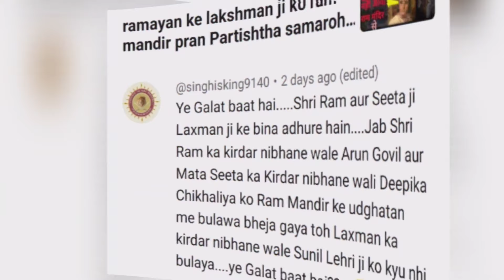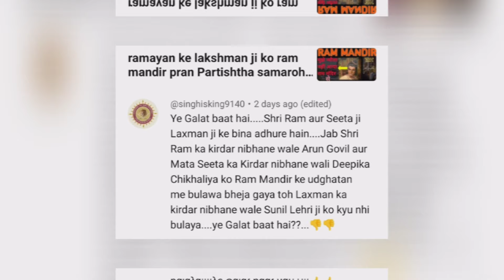राम मंदिर प्राण प्रतिष्ठान समारोह में शामिल होंगे 8000 मुख्य अतिथि | ram mandir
जैसा कि आप सबको पता है 22 जनवरी, 2024 को अयोध्या के राम मंदिर में राम ललन की प्राण प्रतिष्ठा का भव्य समारोह आयोजित होने जा रहा है.
राम नाम के इस वीडियो को पूरा देखना.
आधा अधूरा देख कर भगवान श्री राम को नाराज मत करना .
450 सालों के संघर्ष के बाद हिंदुओ को राम मंदिर मिल रहा है तो ऐसे में स्वाभाविक है कि उत्साह चौगेने स्तर पर होगा. ये अच्छी बात है.
आपको एक बात बता देते है ताकि आपको भी कम से कम पता तो चले.
तो बात यह है कि राम मंदिर का पूरा गर्भगृह मकराना के संगमरमर से बना है और इतना ही नहीं गर्भगृह का दरवाजा भी सोने से डिजाइन किया जाएगा.
आप पक्का जानना चाहेंगे कि किस के भाग्य में इस मंदिर में राम ललन की पूजा करना लिखा है तो आपको बता देते है इस मंदिर के मुख्य पुजारी 80 साल के सत्येंद्रदास जी है. ये पिछले 32 सालों से रामलला की पूजा करते आ रहे है.
1992 में बाबरी विध्वंस के 9 माह पहले उनका चयन हुआ था जिस समय उनका वेतन सिर्फ 100 रूपये हुआ करता था.
आपको बता देते है कि राम मंदिर में प्राण प्रतिष्ठा समारोह में भारत के प्रधानमंत्री श्री नरेंद्र मोदी को भी निमंत्रण मिला है उन्होंने बताया कि वे इस निमंत्रण से बहुत खुश है.
इतना ही नहीं दोस्तों! राम मंदिर समारोह में 8000 विशेष अतिथियों को न्यौता मिला है जो कि प्राण प्रतिष्ठा कार्यक्रम में मौजूद रहेंगे.
जिनमें कुछ ये है आप ही देख लो.
पूर्व क्रिकेटर सचिन तेंदुलकर , भारतीय टीम के पूर्व कप्तान विराट कोहली , अभिनेता अमिताभ बच्चन और देश के सबसे अमीर उद्योगपति मुकेश अंबानी को भी आमंत्रण भेजा गया.
इस कार्यक्रम में उत्तरप्रदेश के मुख्यमंत्री योगी आदित्यनाथ भी उपस्थित रहेंगे.
विराट कोहली को क्यों बुलाया जा रहा है आपको पता है क्या ?
विराट कोहली पूजन कार्यक्रम और आध्यात्मिक माहौल में नजर आते रहते हैं पिछले दिनों में अपनी पत्नी अनुष्का के साथ प्रेमानंद जी महाराज के पास भक्ति में झूमते नजर आए थे.
और सचिन तेंडुलकर भी गणेश चतुर्थी जैसे धार्मिक कार्यक्रमों में नजर आते रहते है.
राम मंदिर आंदोलन के समय एक शहीद कारसेवक संजय कुमार सिंह की पुत्री स्मृति चौधरी को भी न्यौता मिला है.
भाजपा के दो वरिष्ठ नेता लालकृष्ण आडवाणी और मुरली मनोहर जोशी को कार्यकर्म में शामिल होने के लिए आमंत्रित किया है.
आडवाणी 96 वर्ष के और जोशी 90 वर्ष के है तो वे बोले कि इस भव्य समारोह में शामिल होने के लिए हर संभव प्रयास करेंगे.
अब हम मेन मुद्दे पर आते है इस भव्य समारोह में लक्ष्मण जी को बुलाया ही नहीं गया मुझे ये बात अच्छी नहीं लगी यदि लक्ष्मण जी बुला लेते तो मजा ही आ जाता.
इस बात से जनता भी नाराज है.
एक एक व्यक्ति ने कॉमेंट में लिखा कि लक्ष्मण बिना सीता राम अधूरे है उन्हें बुलाना चाहिए.
आपको बता देते हैं कि रामायण में श्री राम जी का किरदार निभाने वाले अरुण गोविल जी और माता सीता का किरदार निभाने वाली दीपिका चिखलिया जी को इस भव्य समारोह का न्यौता मिला हैं.
पर जब रामायण में भ्राता लक्ष्मण का किरदार निभाने वाले सुनील लहरी जी से ये बात पूछी गई तो वे बोले कि राम मंदिर से मुझे तो कोई बुलावा नहीं आया है.
फिर उन्होंने बताया कि इससे मुझे तो कोई नाराजगी नहीं है हो सकता है आयोजको को लक्ष्मण का किरदार इतना जरूरी नहीं लगा या मुझे व्यक्तिगत रूप से पसंद नहीं करते होंगे.
फिर बोले कोई कार्यक्रम आयोजित करे और हर बार बुलाए ये जरूरी थोड़ी है.
अंत में उन्होंने बताया कि इतिहास में दर्ज होने वाले भव्य पल हैं इसमें यदि मुझे शामिल होने का मौका मिलता तो अच्छा लगता.
दोस्तों कुछ भी कहो भव्य समारोह आयोजित होने जा रहा है जिसमें सभी देशों के राजदूत भी उपस्थित रहेंगे.
भगवान श्री राम का प्राण प्रतिष्ठा समारोह पूरी दुनिया देखेगी हमें तो बहुत उत्साह हैं.
Dosto humara YouTube channel sukun gyan world behtarin videos provide karne ki koshish karta hai Hume ummid hai humare is sukun gyan world ke videos aapko world ke gyan ke sath sath sukun de sakta hai

"Ramayan" ek prachin Hindu dharmik katha hai jo Bharat ki sanskriti ka mahatvapurna hissa hai. Yeh video ek katha ka adaption hai, jo Bhagwan Ram ke jivan par adharit hai. Ismein Ram, Sita, Lakshman, Hanuman aur Ravan jaise pramukh charitra hain. Is katha mein dharm, prem, aur samarpan ki mithas bhari kahani hain, jiska uddeshya satya aur adharm ke madhyam se samriddhi aur shanti ka sandesh dena hai. Yah video dikhata hai ki kaise Bhagwan Ram, adarsh pati, bhrata, aur raja banne ke liye apne kartavyon ka palan karte hain aur adharm ka samna karte hain. Is prachin katha ko dekhkar, log dharmik aur manasik drishti se prerit hote hain.
ramayan ram sita arun govil dipika chikhliya

"रामायण" एक प्राचीन हिन्दू धार्मिक कथा है जो भारतीय संस्कृति का महत्वपूर्ण हिस्सा है। यह वीडियो एक कथा का अद्यतन है, जो भगवान राम के जीवन पर आधारित है।